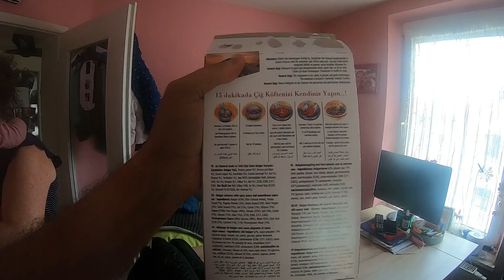ALMANYA’da ADIYAMAN USULÜ ÇiĞKÖFTE YAPTIK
slm millet herkese merhaba.bugünki videomuzda size sabrinanin benim icin yaptigi adiyaman usulu cig köfte tarifini verecegim.almanyanin augsburg sehrinden tüm sevenlerimize sevgi saygi ve selamlarimizi yolluyoruz. iyi seyirler.

* Daha iyi videolar icin  bizi destekleyebilirsiniz.